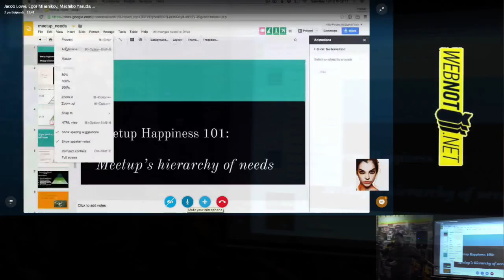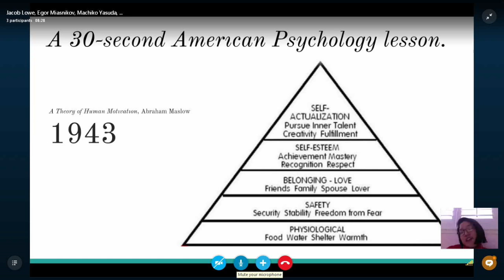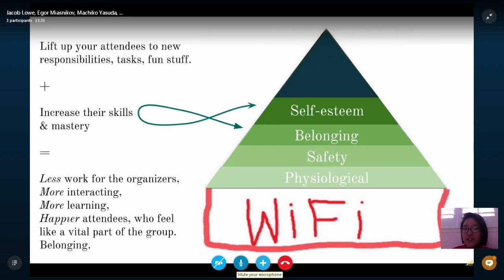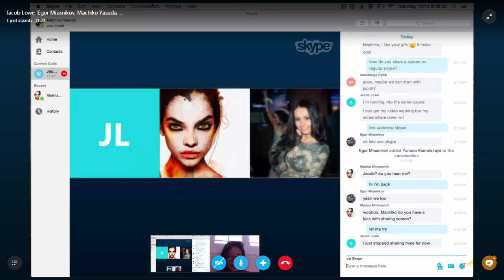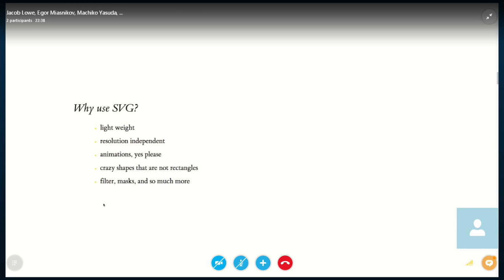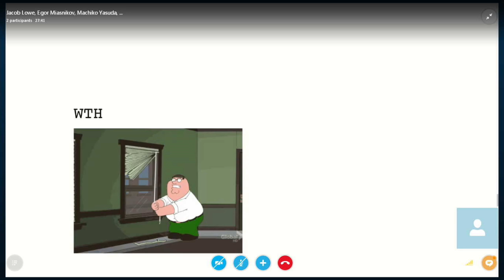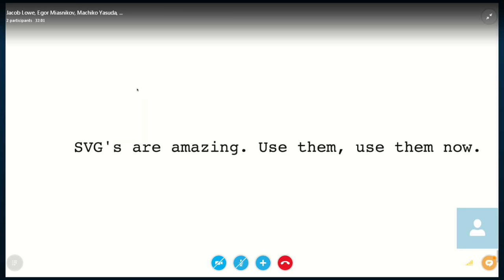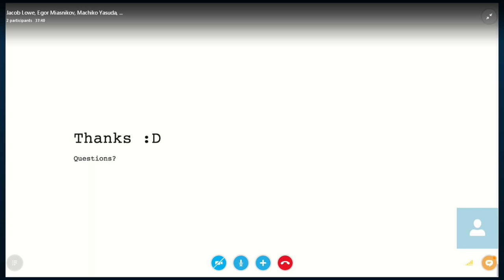GNB #5: Machiko Yasuda - Pair Programming Nights и MaptimeLA митапы из LA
Machiko Yasuda из Los Angeles. Здесь она проводит Pair Programming Nights и MaptimeLA митапы.

Мачико расскажет о том, как быстро и легко учить новые технологии.